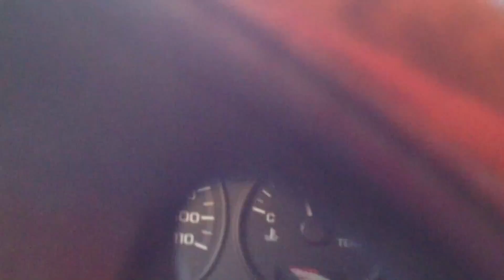Dan vs The Street Walker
AKA "The Road Warrior"